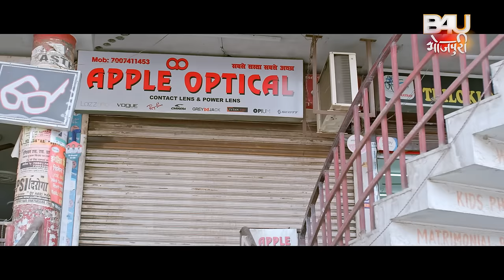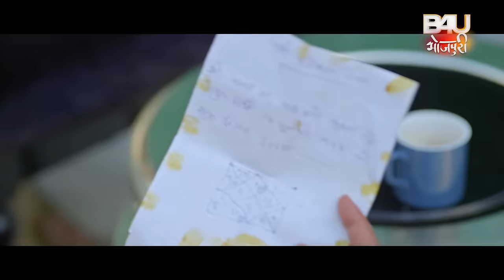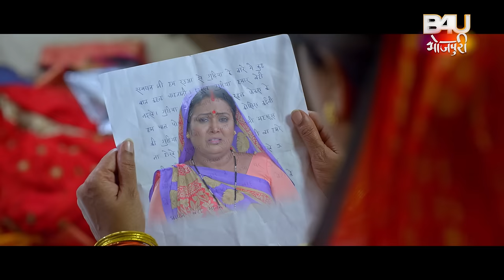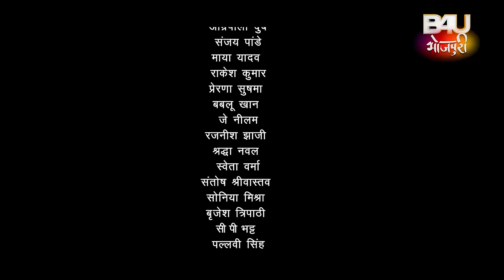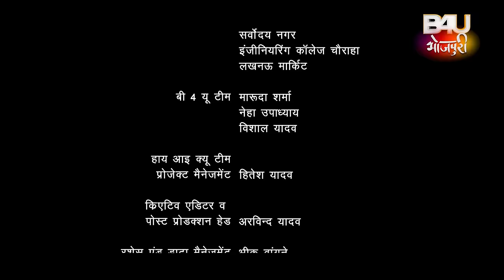MERI DOLI UTHAO I मेरी डोली उठाओ I SUPERHIT BHOJPURI MOVIE – FULL HD 2023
फ़िल्म -  मेरी डोली उठाओ
स्टार कास्ट- गौरव झा , आम्रपाली दुबे , रजनीश झा , श्रद्धा नवल , संजय पांडे , माया यादव , राकेश कुमार , प्रेरणा सुषमा , बबलू खान , जे नीलम , स्वेता वर्मा , संतोष श्रीवास्तव , सोनिया मिश्रा , बृजेश त्रिपाठी , सी पी भट्ट , पल्लवी सिंह
गीतकार- ,अरविन्द तिवारी , विनय निर्मल
 गायक:- ओम झा , प्रियंका सिंह , ममता राउत , प्रियंका मौर्या , सरोज मौर्या
कथा पटकथा संवाद - अरविन्द तिवारी
छायांकन- हरीश सावंत
 कोरियोग्राफर - प्रवीण सैलार

FILM- MERI DOLI UTHAO

STARCAST- Gaurav jha, Amrapali dubey, Rajneesh jha, Shradha naval, Sanjay pandey, Maya Yadav, Rakesh Kumar,Prerna sushma, Bablu khan, Jneelam,Shweta verma, SantoshSrivastava,Soniya Mishra,Brijesh tripathi, C.P.Bhatt, Pallavi Singh
LYRICS – Arvind Tiwari, Vinay Nirmal,
SINGER- Om jha, Priyanka Singh , Mamta    raut , Priyanka maurya, Saroj maurya
STORY SCREEN PLAY &Dialogue- Arvind tiwari
 CINEMATOGRAPHER-Harish Sawant
CHOREOGRAPHER- Praveen Sailar

B4U TEAM
B4U TEAM- MARUD SHARMA (E.P) NEHA UPADHYAY, VISHAL YADAV